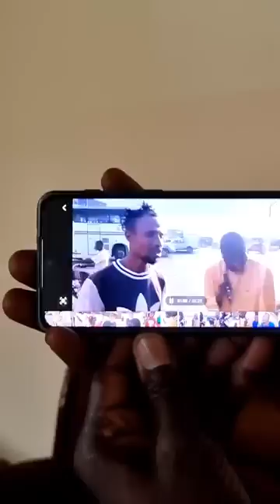Un disciple de KACOU Philippe est allé évangéliser un Musulman suivez le débat